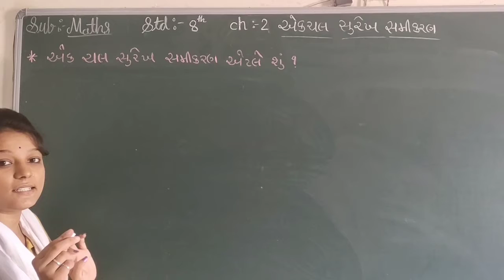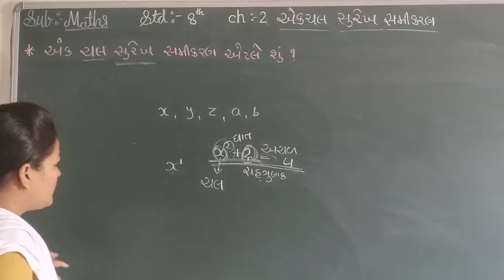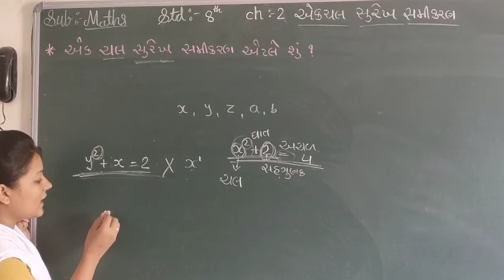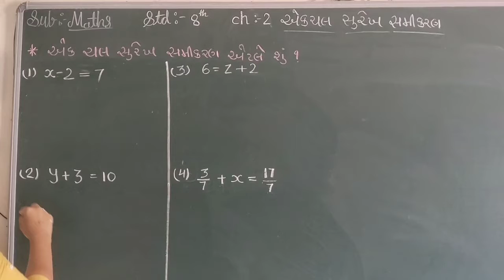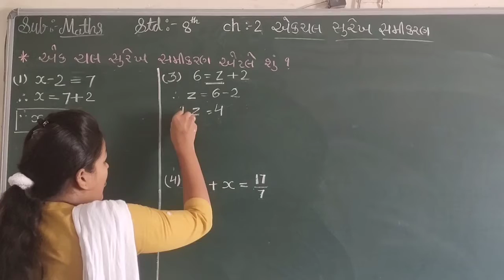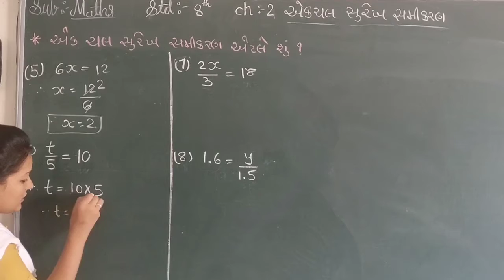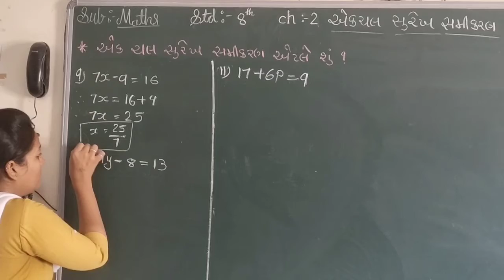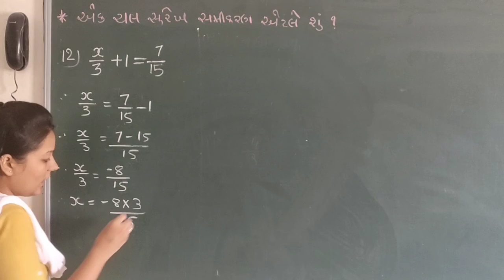Std-8 maths ch-2 (part-1) (ex-1. 1)